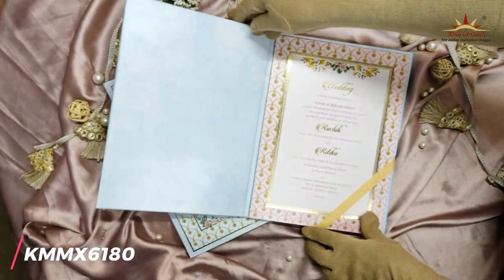Light Blue Padded Floral Invitation Card-KMMX6180